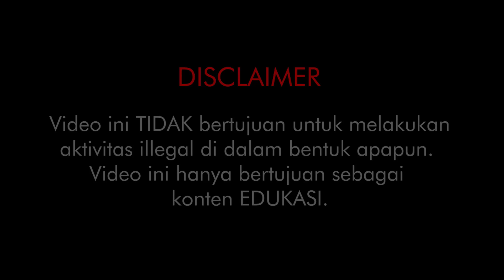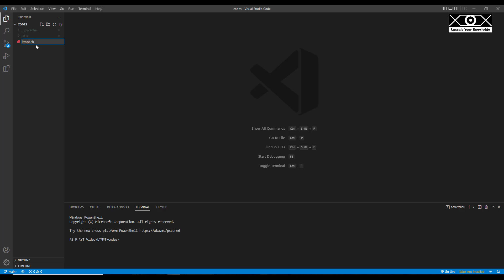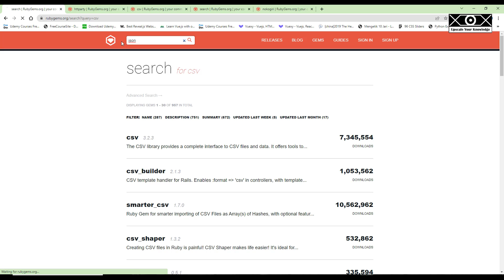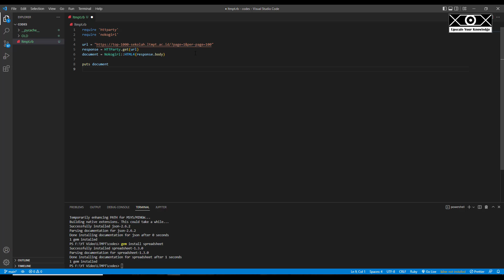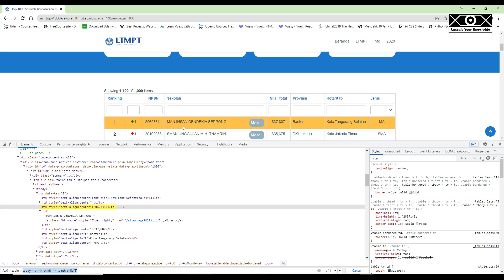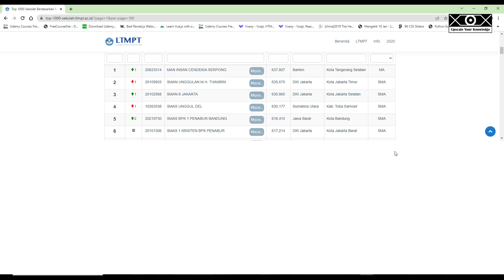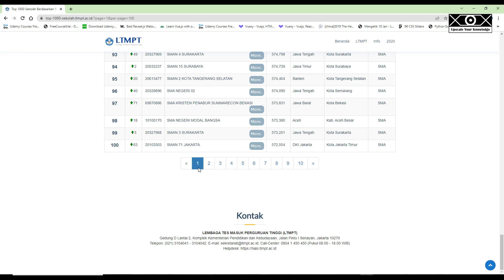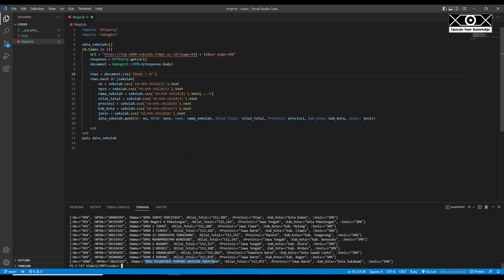Cara Mudah Web Scraping dgn Ruby Untuk Pemula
Langkah demi langkah cara scraping data dengan Ruby untuk Pemula